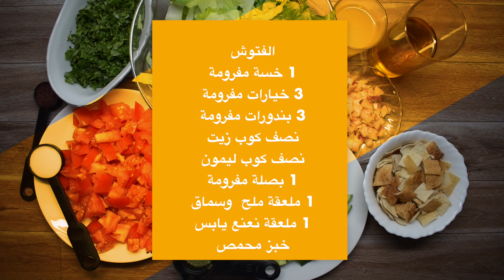الفتوش اللبناني وأصوله على الطريقة الاكاديمية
🔔  يرجى التأكد من الضغط على  زر الجرس واختيار جميع الاشعارات 🔔

الفتوش وأصوله على الطريقة الاكاديمية

مقادير الفتوش
1 خسة مفرومة
3 خيارات مفرومة
3 بندورات مفرومة
نصف كوب زيت
نصف كوب ليمون
1 بصلة مفرومة
1 ملعقة ملح  وسماق
1 ملعقة نعنع يابس
خبز محمص